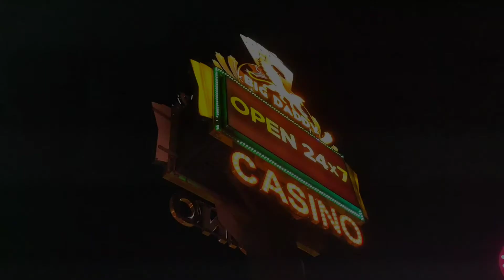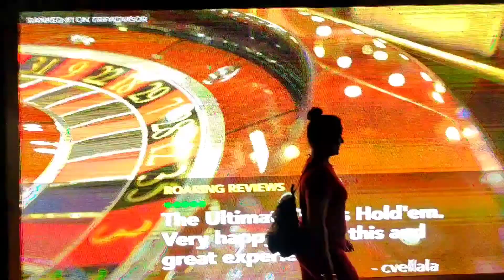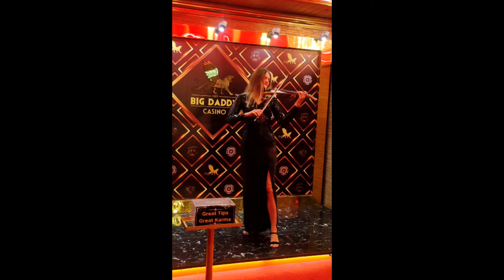Goa Tour / Best tourist place गोवा Morjim Beach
Destination:Goa
Best Beaches: Morjim beach ( Mini Russia)
hello friends
this is Goa tour vlog .I hope you have enjoyed this video.
visited place: Morjim beach
                         Baga Beach
                         chapora Fort
                         Panjim
                          Big daddy casino
activities: Parasailing
                 Beaches views
                  swimming
                  trecking